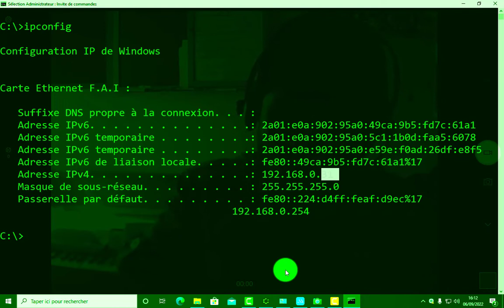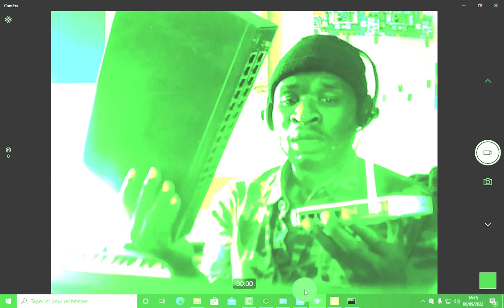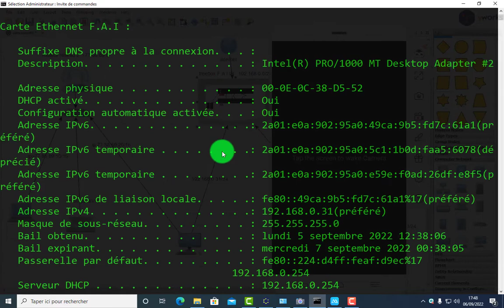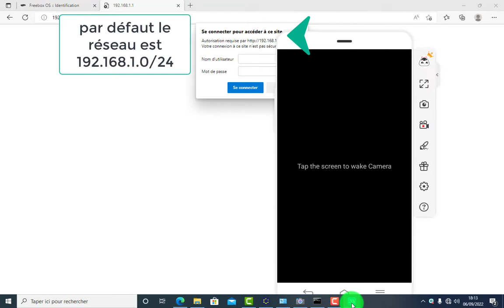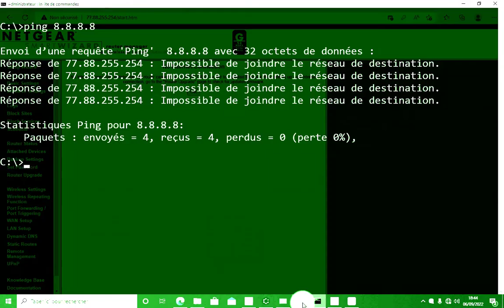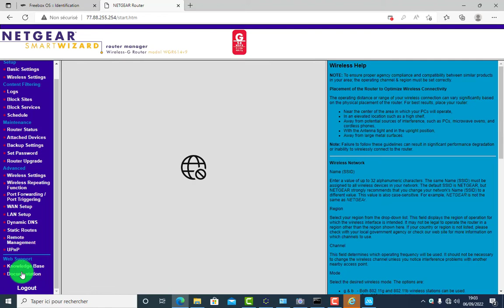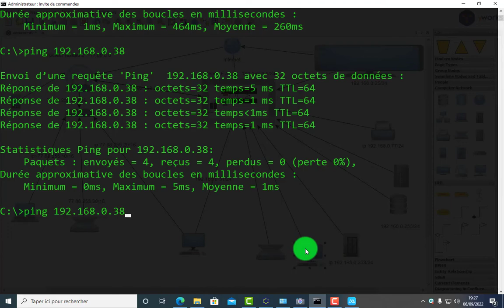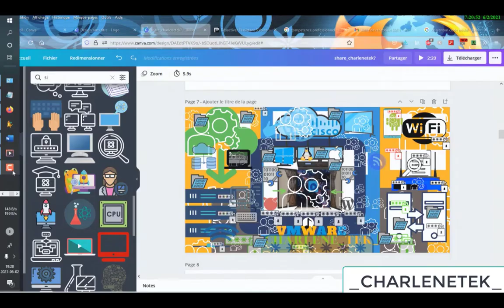RÉSEAU FILAIRE ET WIFI NETGEAR WGR614V9 LAN WAN PLUS DIAGRAMME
salut dans ce tutoriel vous verrez comment mettre à l’état d'usine un routeur wifi netgear wgv614v9 en suite câbler et configurer un deuxième informatique vous verrez l'activation du dmz demilitaried zone il aura la partie configuration wifi ssid et le password ainsi que la modification du mot de passe administration, en HTTP explication d'un diagramme réseau informatique ,je montre dans ce tutoriel comment activer le protocole de routage nat pour la translation d'adresse teste ping
CHAPITRE!!!
00:00:00 introduction !
00:01:04 présentation du routeur wifi plus explication!
00:06:19 la partie diagramme réseau !
00:31:34 la partie câblage du deuxieme réseaux !
00:39:21 la partie invite de commande et information sur les réseaux déjà câbler!
00:47:57 réinitialisation  du routeur wifi à zero
 00:53:51 configuration du routeur  pour le réseau 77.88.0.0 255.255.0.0 le deuxième LAN !
01:08:50 teste PING!
01:17:01 configuration du réseau wifi le renommer et la mise en place d'un mot de passe pour se connecter sur le la wifi  !
01:23:54 câblage de la partie WAN  !
01:33:11 teste PING !
01:40:34 l'activation du DMZ et le routage NAT POUR LA TRANSLATION D'ADRESSE IP !
01:44:56 teste PING !
02:04:00 fin !